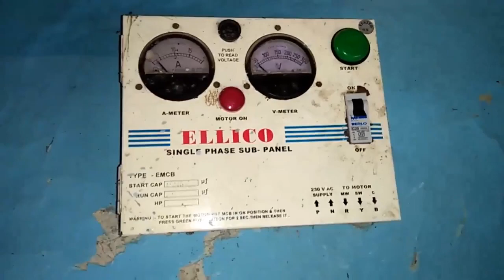Submersible starter Connection || Single Phase Submersible Starter Capacitor Connection | 1 HP Motor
SIRF EK CAPACITOR SE CHALAO 1 HP SUBMEASIBLE MOTOR
सिर्फ एक केपेसीटर से  चलाओ  1 HP सबमर्सिबल मोटर

This video help about Start the submersible pump in using one capacitor easy connection .
starter submersible connection,
starter submersible pump,
single phase starter submersible,
submersible starter problem,
submersible starter repair,
submersible starter connection tamil,
submersible motor starter repair,
submersible starter kaise banaye,
single phase submersible starter connection,
submersible water pump starter connection,
submersible starter capacitor problem,
submersible water pump starter wiring diagram,
starter panel for submersible pump,
submersible motor starter,
submersible mobile starter,
submersible motor starter not working,
submersible starter not working,
starter of submersible pump,
single phase submersible starter,
submersible water pump starter repair,
submersible pump starter repair,
submersible water pump starter,
single phase submersible starter wiring,
1 phase submersible starter connection,
1hp submersible starter connection,
2hp submersible starter